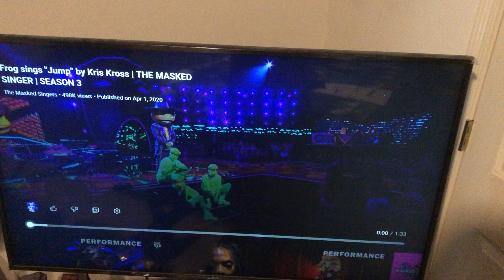Third of super six performances clue is _ _ _ xxx